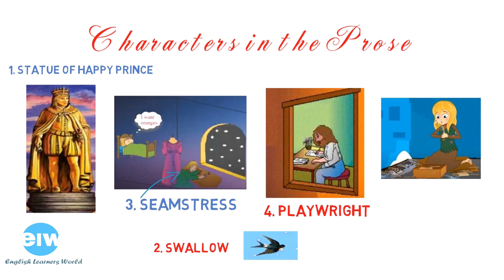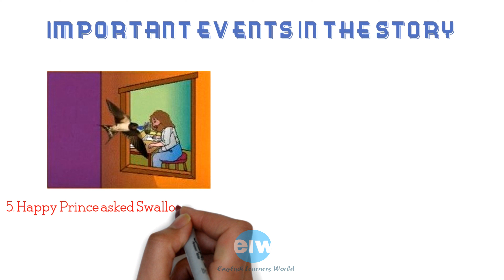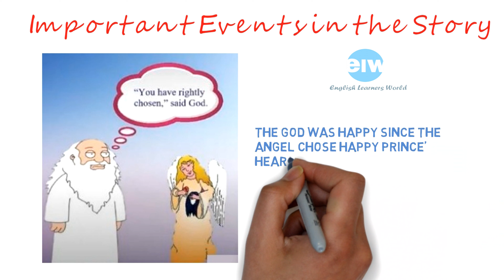The Happy Prince